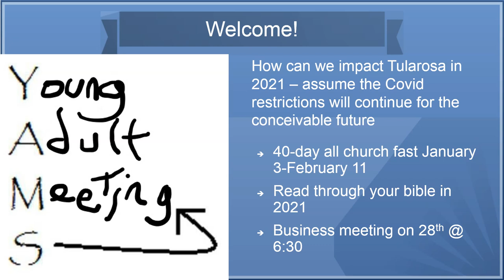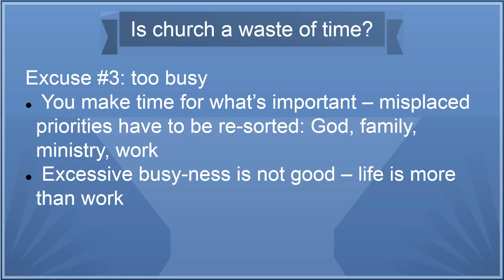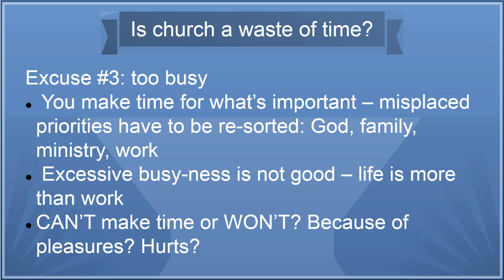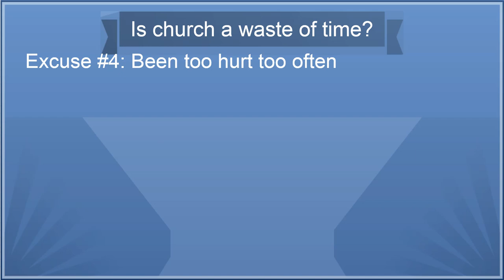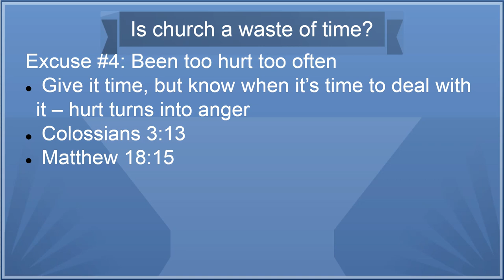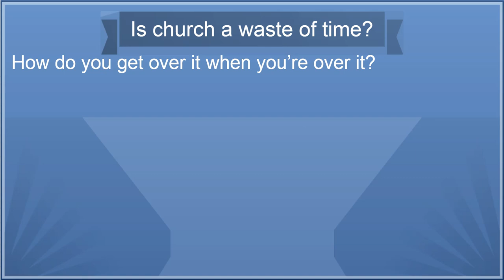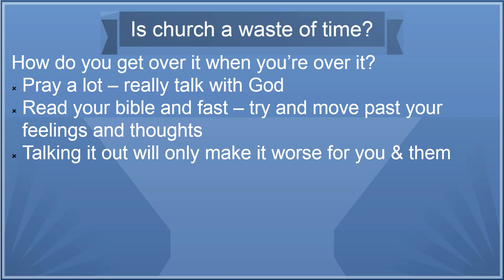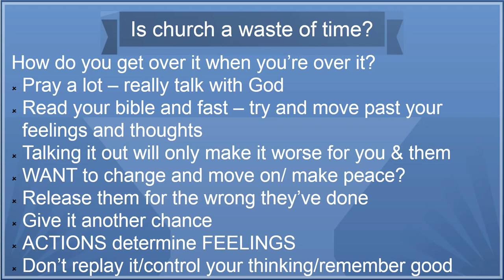Is church a waste of time? (Part 2)